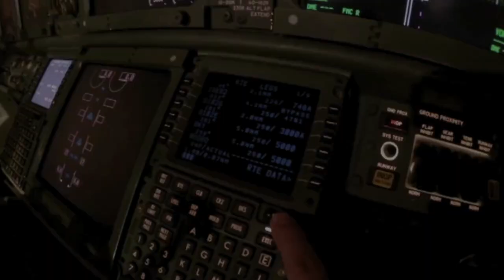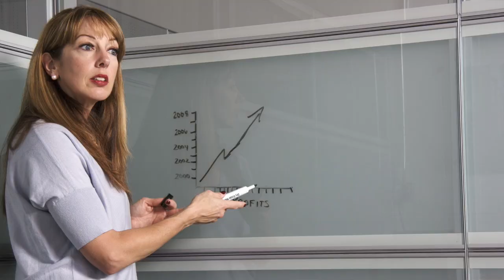Hangi Üniversiteyi Seçmeli? / Hangi bölümü okumali? 2020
Hangi havacılık bölümü daha iyi?
Hangi üniversiteyi seçmeli?
Kariyer planlaması olarak ne yapılmalı?
Havacılıkta üniversitelerden hangisi daha iyi?
Hangi havacılık bölümü burs veriyor?
Havacılık Yönetimi bölümlerinin özelliği ne?
Üniversite tercihlerinde neye dikkat etmeli?